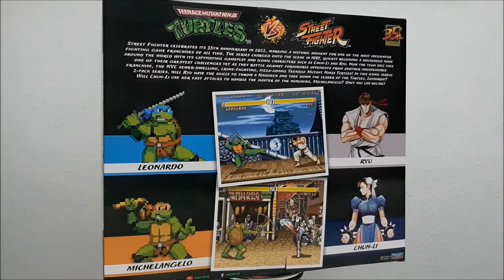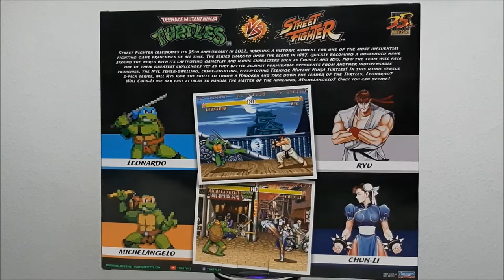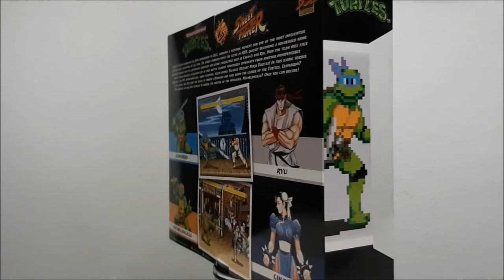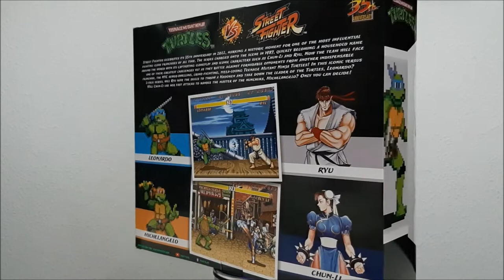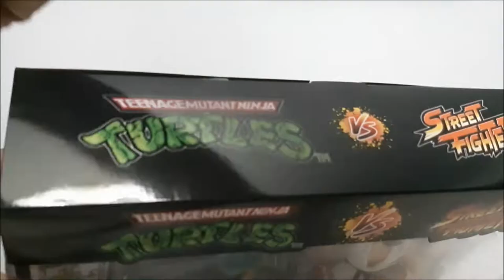Teenage Mutant Ninja Turtles Vs Street Fighter - Leonardo Vs Ryu Playmates Action Figures. EPIC !!!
Unboxing y review del genial pack doble de Ryu Vs Leonardo producido por Playmates para el 35 Aniversario de las versiones 16 bit de las franquicias de Street Fighter y Tortugas Ninja pertenecientes a las compañias Capcom y Konami respectivamente ... ÉPICO !!!
Si te gusta el contenido puedes apoyar dejando tu poderoso LIKE, comentando y compartiendo, gracias por estar ahí y saludos RIDER !!!

0:00 Intro
0:17 Presentación
5:00 Unboxing
5:50 Aspecto visual, materiales y esculpido
10:05 Articulaciones
13:35 Comparativa escalas
20:00 Conclusión
21:15 Poses de acción
23:30 Outro